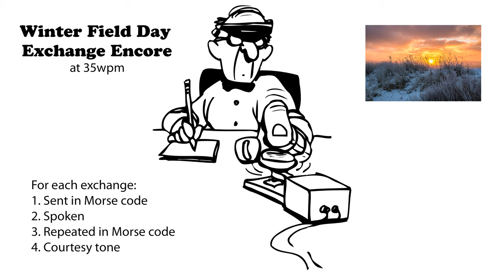Winter Field Day Exchange Encore 35wpm